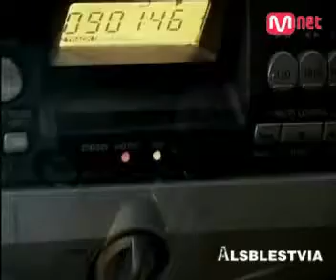ВИА Гра (Nu Virgos) - Till the Morning Light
Promo video. Anna Sedokova, Nadya Granovskaya, Vera Brezhneva